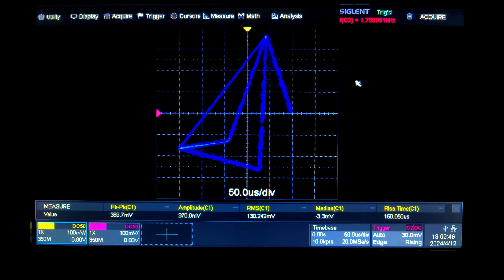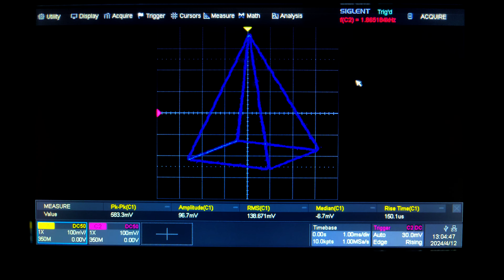DSO XY Shape Refresh Rate & Frequency Test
I did a quick test first showing the effect of the refresh rate in the scope (waveforms/s), followed by a frequency test of the shape generated by OsciStudio. A1 at 55Hz is far less stable than A4 at 440Hz.

The scope is a Siglent SDS2504X Plus, with the music being sent from the headphone jack on a Roland Studio Capture.